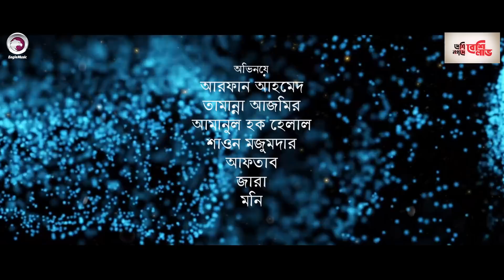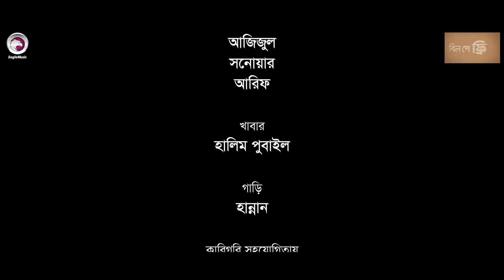Chor | চোর | New Natok 2021 | Arfan Ahmed | Tamanna Azmir | Bangla New Natok 2021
Bangla New Natok 2021 - Chor Natok, Starring Arfan Ahmed, Tamanna Azmir in lead roles, Directed by Mohin Khan.

► চোর নাটক
Chor (2021)

Story, Screenplay and Direction: Mohin Khan

Bangla Natok Cast - Arfan Ahmed, Tamanna Azmir, Amanul Hoque Helal, Shawon Majumder, Aftab, Zara, Moni.

প্রধান সহকারী পরিচালকঃ অমিত হাসান
চিত্রগ্রহণঃ সাখায়েত হোসেন সাকিব
সম্পাদনাঃ আলামিন হোসেন নাজিম
রং বিন্যাসঃ বাপ্পি
আবহ সঙ্গীতঃ আহসান হাবিব ছবি
গ্রাফিক্স ডিজাইনঃ অঞ্জন ইসলাম
প্রোডাকশন ম্যানেজারঃ রমজান, বিল্লাল
মেকআপঃ কাজী সেলিম
লাইট গ্রাফারঃ আজিজুল, সনোয়ার, আরিফ
খাবারঃ হালিম পুবাইল
গাড়িঃ হান্নান
কারিগরি সহযোগিতায়ঃ ঈগল ক্রিয়েটিভ হাউজ
লেবেলঃ ঈগল মিউজিক
প্রযোজকঃ আর এইচ সোহেল